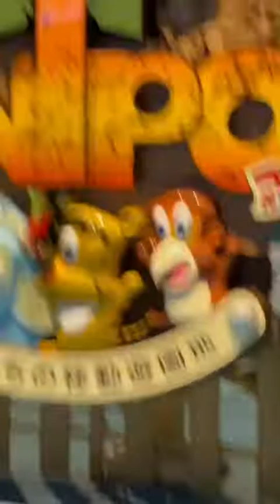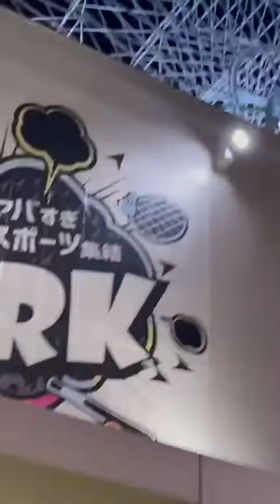エキスポシティにゆきママさんが女子のみで現れた⁉️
エキスポシティーの癒しの空間を女子だけで味合う⁉️